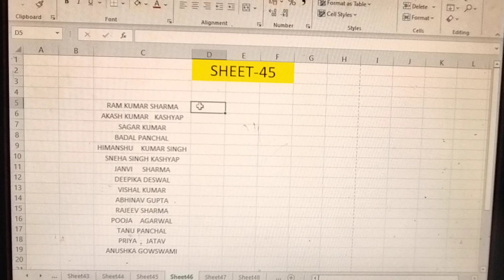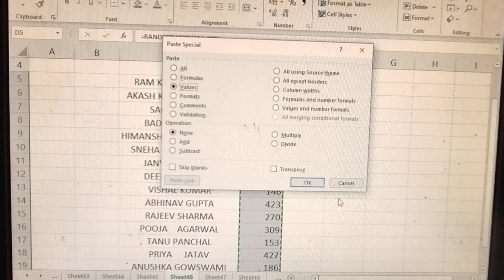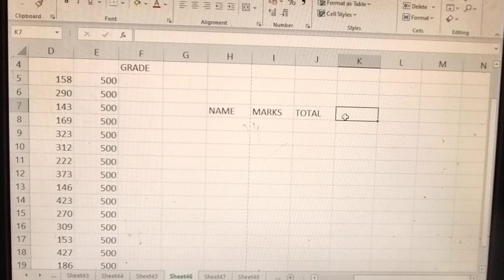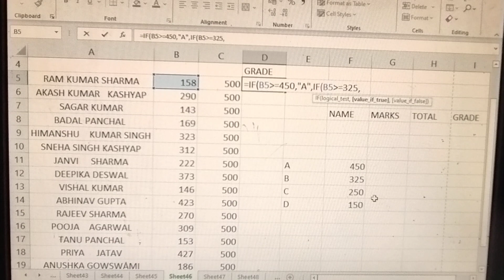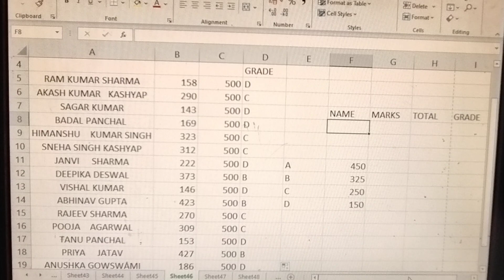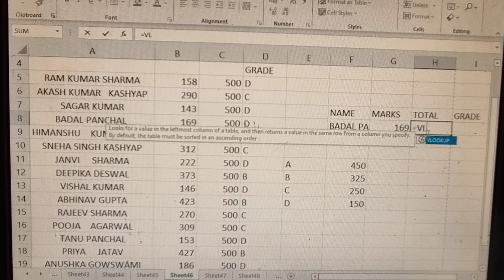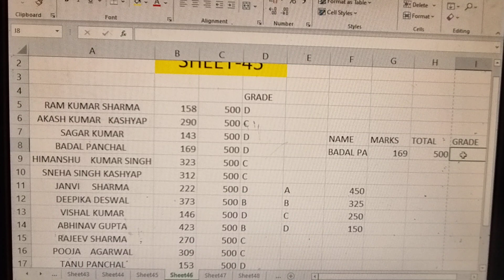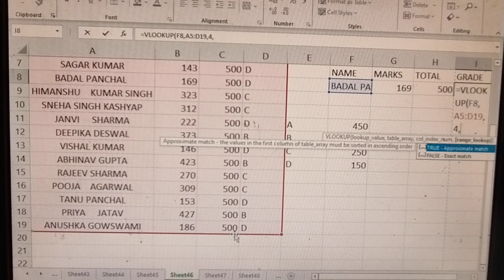vlookup in excel vlookup in excel in hindi vlookup in excel between two sheets